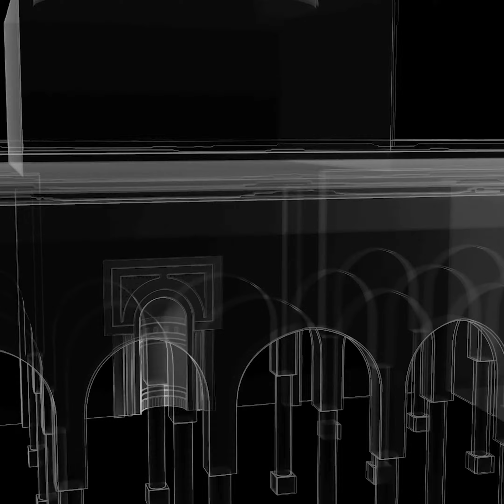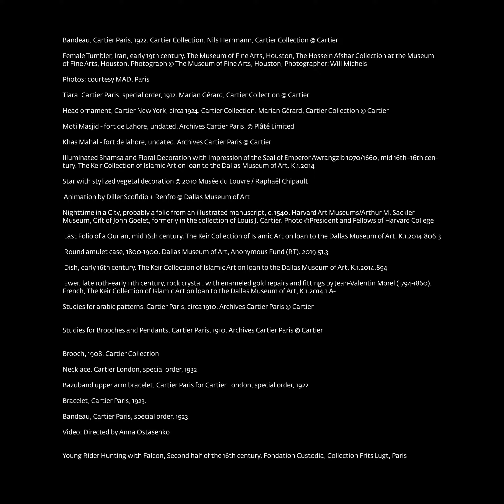Take A Closer Look at “Cartier and Islamic Art” with Curator Sarah Schleuning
Learn more about the history and design elements featured in "Cartier and Islamic Art" from Sarah Schleuning, the Margot B. Perot Senior Curator of Decorative Arts and Design at the DMA.

Opening May 14, 2022 at the Dallas Museum of Art, this major exhibition traces Islamic art’s influence on the objects created by Louis Cartier and the designers of the great French jewelry Maison from the early 20th century to today. "Cartier and Islamic Art" explores how Cartier’s designers adapted forms and techniques from Islamic art, architecture, and jewelry, as well as materials from India, Iran and the Arab lands, synthesizing them into a modern stylistic language unique to the house of Cartier.

Co-organized by the Dallas Museum of Art and the Museé des Arts Décoratifs, Paris, in partnership with the Maison Cartier, Cartier and Islamic Art presents over 400 objects from major international collections, including the Department of Islamic Arts at the Louvre Museum and the Keir Collection of Islamic Art on loan to the Dallas Museum of Art.